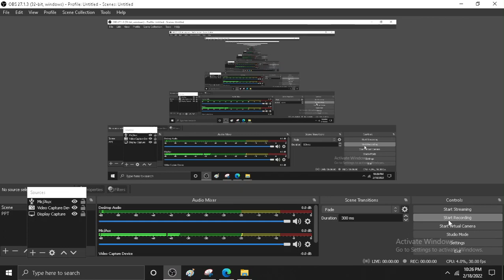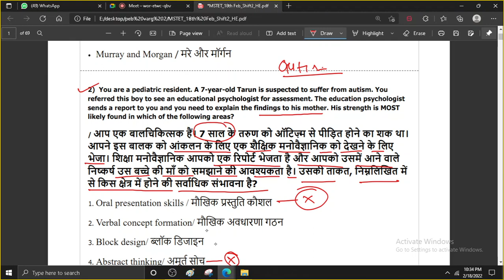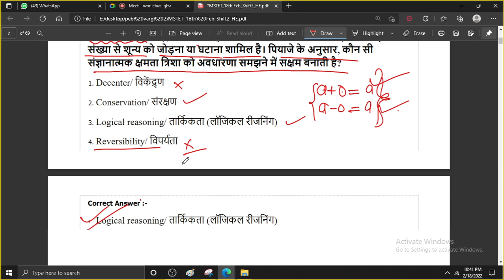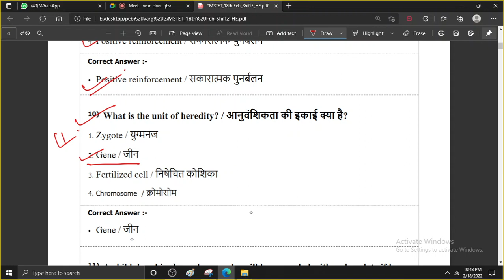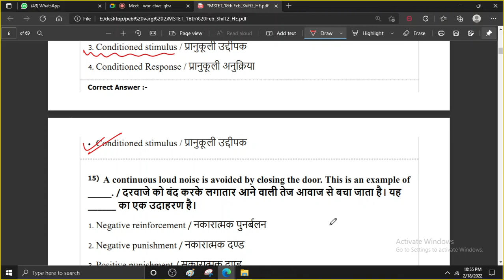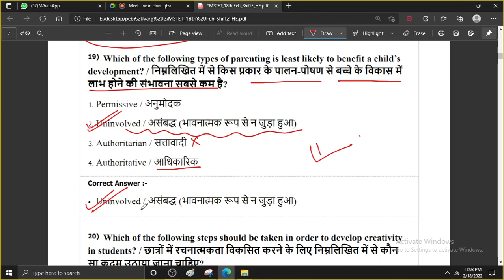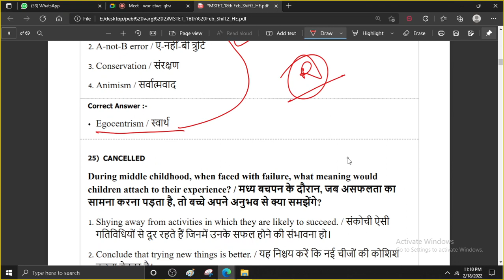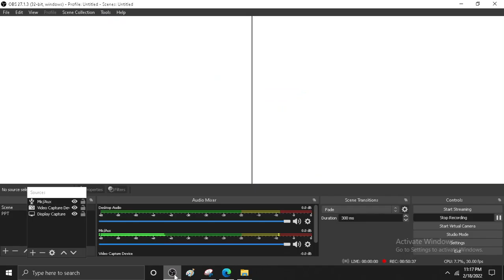Child pedogogy and developement qus ans paper 5 for mptet and awes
KVS , NVS, MP TET ,TET
varg3 ,mptet , grade , varg 1, varg 2, varg 3, ctet,reet ,uptet,pedogogy , balvikas
Pedogogy